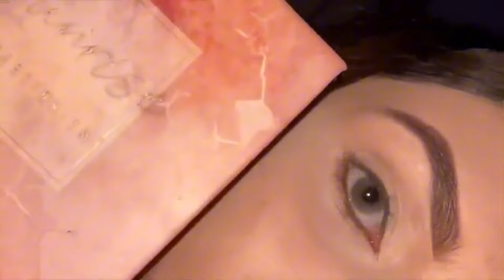Pakistani Bridal Steb by Step Makeup Tutorial For Beginners at Home 💖 | Nikkah Makeup Inspo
Soft Nikkah Makeup Step by Step Detail Tutorial At Home | Bridal Makeup Tutorial For Beginners

step by step nikkah makeup tutorial
nikkah makeup look
nikkah makeup with white dress
nikkah makeup tutorial at home

soft bridal walima  makeup
soft bridal makeup tutorial
soft bridal makeup look
soft bridal eye makeup
soft bridal valima look

bridal makeup karne ka tarika
bridal makeup pakistani

engagement bridal
engagement bridal makeup
engagement makeup

soft nikkah makeup
soft nikkah makeup look
soft makeup tutorial
soft glam nikkah bride makeup